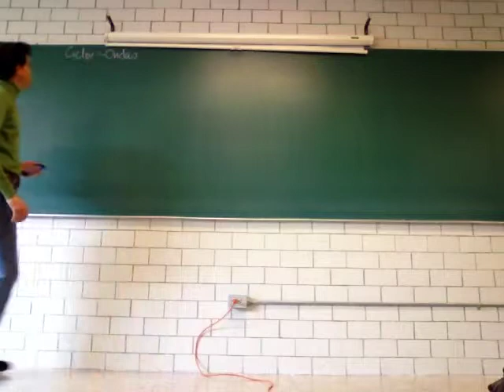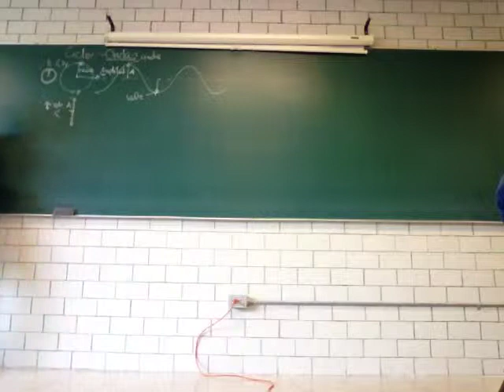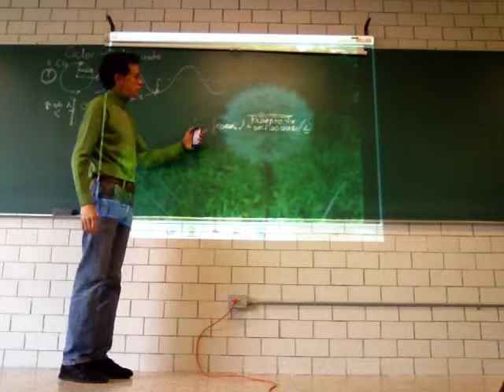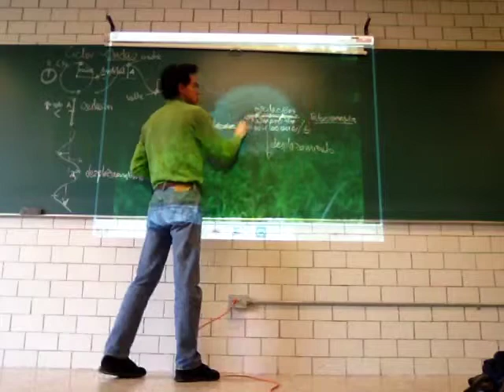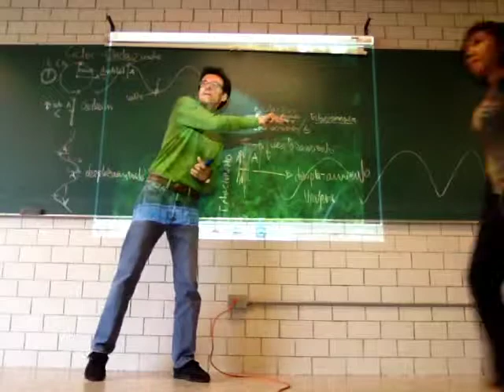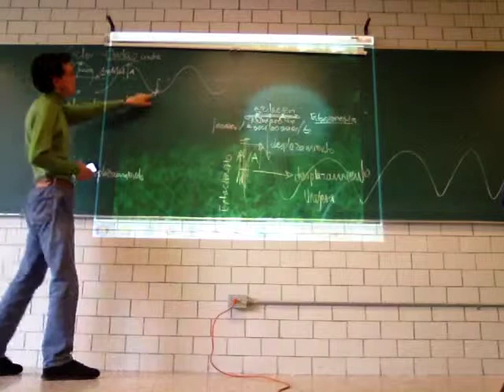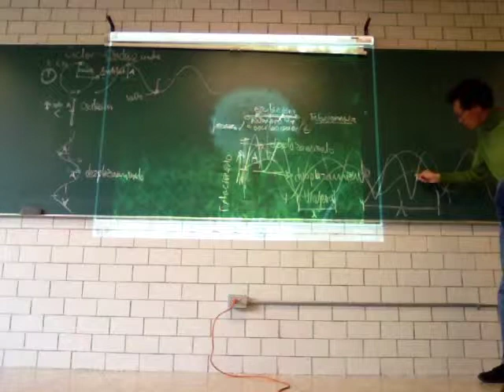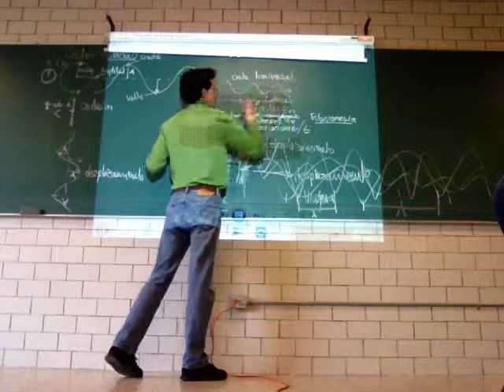Ondas y Energía. Sus Propiedades - Prof Raúl Alva 1/3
Ondas y Energía. Sus Propiedades. Primera parte